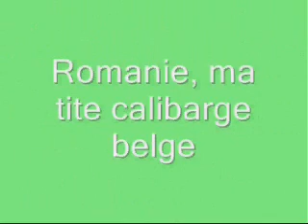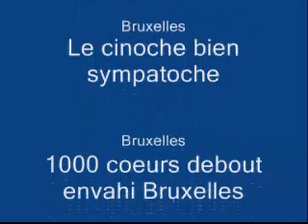romanie, ma tite calibarge belge